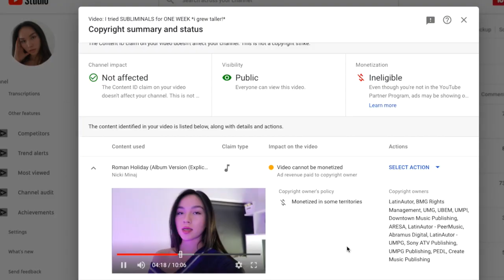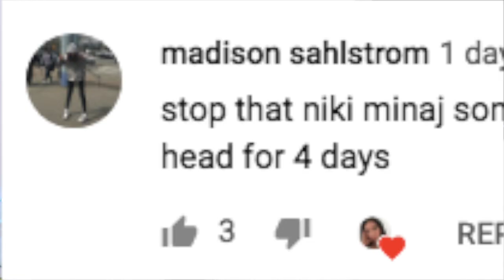NICKI MINAJ ISN'T STEALING MY MONEY (roman holiday cover lol)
nicki minaj ISn't stealing my money. @UMG and @youtube this video is purely a joke. this probably got copyright striked aswell, but that is okay. i am a clown. i am not a singer. i am a clown. i am not a rapper. i am a clown. this is a clowns roman holiday cover. it is currently 4am and i am losing my mind. goodnight. thank you for everything. lit rally gained 2000 subscribers this week. clownery luv! gratitude luv! i am lit rally losing my mind i have to sleep but i have to upload okay i love u all thank you goodnight america!

THIS VIDEO WAS MONETISED BY UMG TOO. i am dead luv. lmao. that is okay. that is okay.

social medias:
im coming back to instagram at 10k. on a detox for 4 months now lol

Q&A:
Where are you from?: Australia
Ethnicity: Chinese/English
Age: 19
Height: 170cm